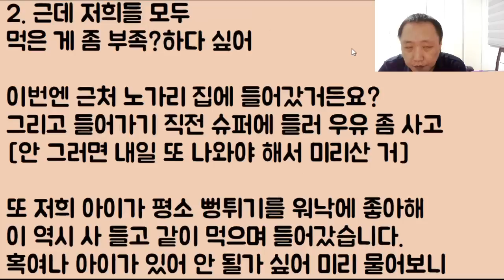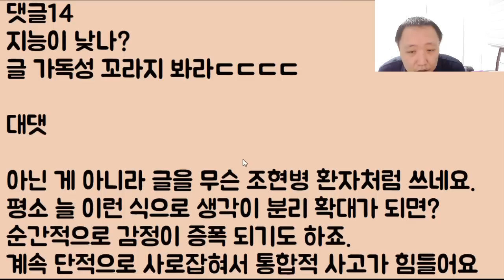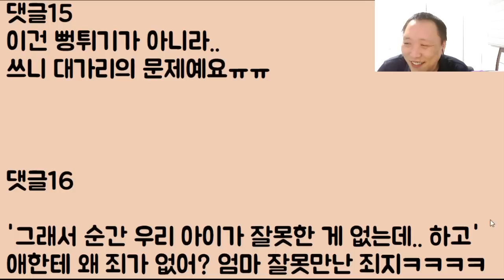[뭐????] 밥 먹고 술이 땡겨 우리 아가랑 동네 노가리 집에 들어갔다가.. 음식 반입으로 쫓겨났는데 이게 법으로 정해진 거예요?